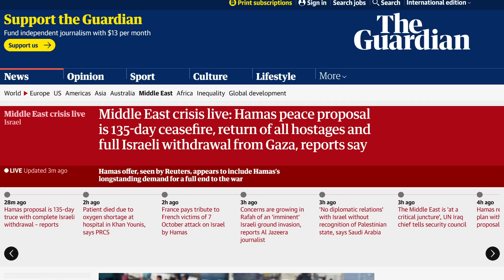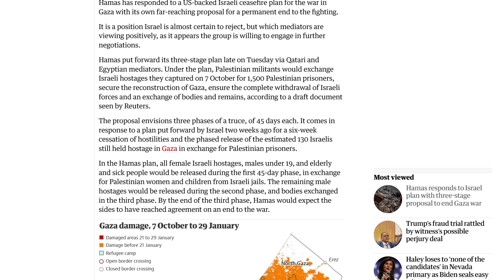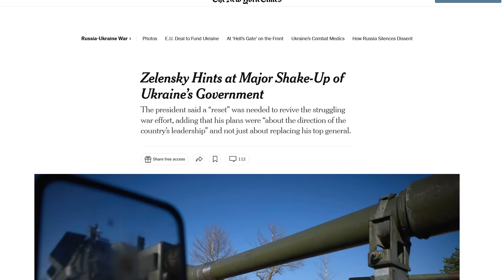نتنياهو يرفض مطالب حماس.. ويأمر بالهجوم على رفح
أعلن رئيس الوزراء الإسرائيلي بنيامين نتنياهو رفضه لمطالب حماس، التي أوردتها ضمن ردها على مقترح باريس، مؤكدا عزمه القضاء الكامل على الحركة في غزة.

وبشأن رد إسرائيل على المطالب الواردة في رد حماس على إطار صفقة التبادل، قال نتنياهو في مؤتمر صحفي، الأربعاء، إنه "يجب أن تكون هناك مفاوضات عبر وسطاء، لكن ليس في ضوء رد حماس".

وذكر أن مواصلة الضغط العسكري "شرط أساسي، وأيضا عدم الاستسلام لمطالب حماس"، معتبرا أن التعاطي مع مطالب الحركة "لن يؤدي إلى تحرير المخطفين وإنما إلى مذبحة جديدة".